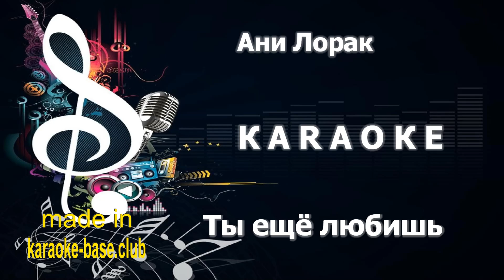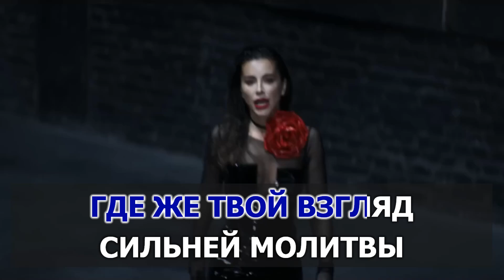КАРАОКЕ 🎤 Ани Лорак - Ты ещё любишь 🎤 сделано в студии: KARAOKE-BASE.CLUB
Минусовое Караоке 🎤 Video HD КАРАОКЕ версия 🎤 от KARAOKE-BASE.CLUB студии 🎤 Ани Лорак - Ты ещё любишь Instrumental Karaoke Version
➤ Делаем на заказ подобные КАРАОКЕ темы и подборки с вашим логотипом и по вашему списку.

➤ У нас вы можете Купить и Скачать эту и другие Караоке песни
➤➤ Доступные форматы = KFN / MP4 / LRC / CDG / Минус MP3

= Купить базу караоке, или отдельные песни по вашему списку, в форматах: KFN, MP4, LRC. (В наличии более 90000 песен караоке)
= Купить диск караоке нашего производства. Альбомы и Сборники 2024 года. (В наличии более 500 дисков караоке)
= Заказать индивидуальный караоке диск, с песнями по вашему списку.

Присоединяетесь к нам:

= Наша группа в Вконтакте, База караоке. Там вы можете бесплатно скачать, часть песен из нашей базы.

= Наша группа в Вконтакте, Диски караоке. Информационная группа и Поддержка для наших Клиентов.

►Делаем на заказ качественные альбомы и сборники караоке
➤➤по вашим спискам и пожеланиям
➤➤на DVD и Blu-ray носителях
➤➤а также отдельными файлами (клипами), в форматах: MP4 1080p, KFN
►В наличии более 500 дисков караоке на любой вкус.
►В наличии более 90000 песен караоке, в формате KFN.
►Большинство из них, сделанные в нашей караоке студии.